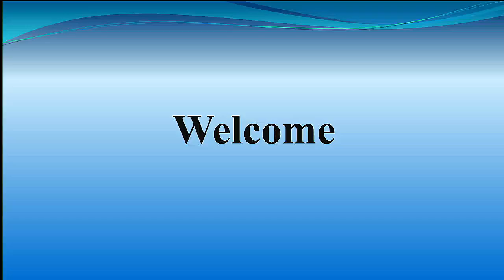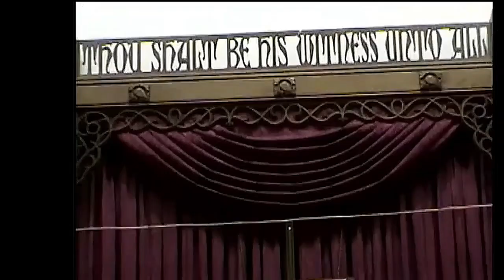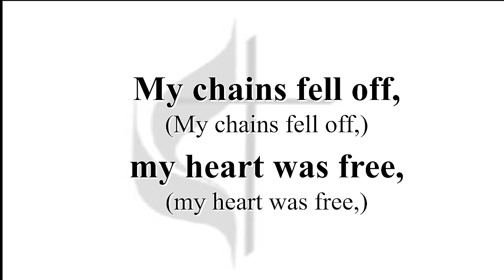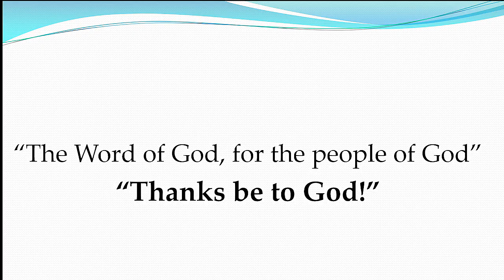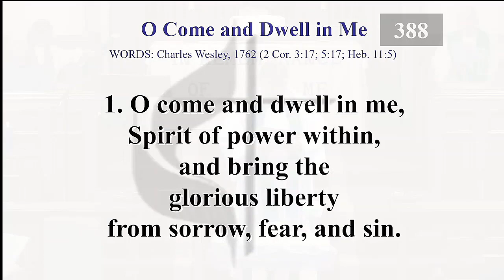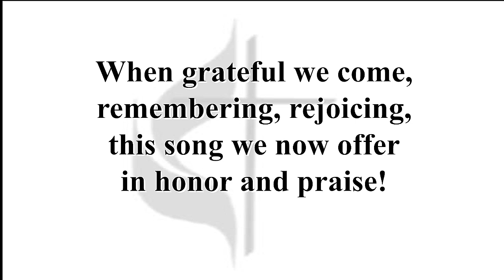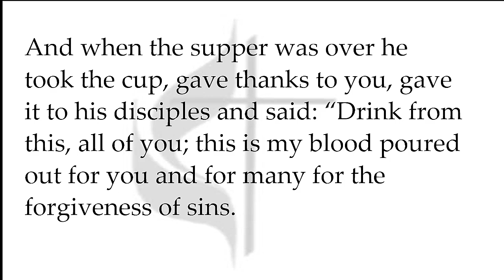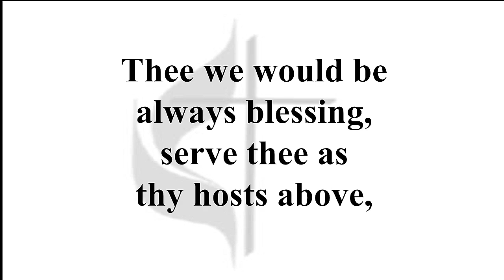Sept. 29, 2024-200th Anniversary Celebration-Growing in God's Spirit, Bishop Sandra Steiner-Ball